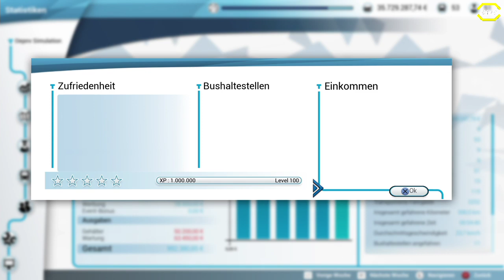Bus Simulator #53 Einkaufstour *PS4/HD/DE*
► CPU: Intel Core i5 4690
► Mainboard: ASUSTek H81M-C
► Arbeitsspeicher: 16 GB G.Skill
► Grafikkarte: NVIDIA GTX 1080
► Monitor: U28E590 4K Monitor
► Lenkrad: Logitech G29
► Kopfhörer: Sennheiser TR175
► Mikrofon: Auna MIC